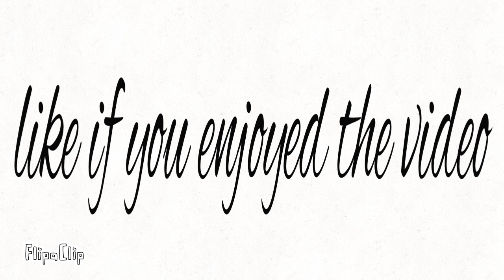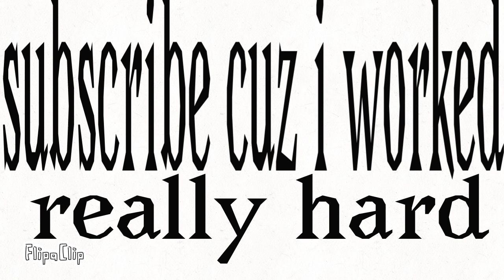enemy//WoF// sundew animation